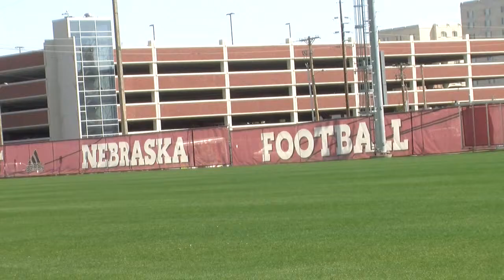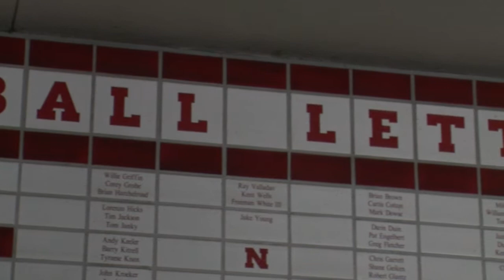Joey Felici Sports Feature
Nebraska Football Walk-On Joey Felici talks about growing up playing football, and the opportunity the Walk-On Program Presents him.